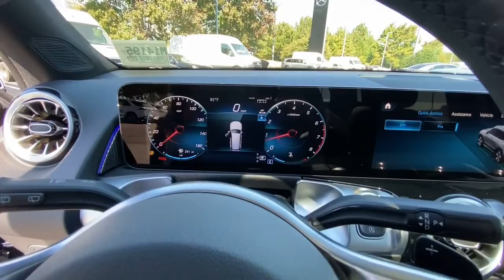2023 Mercedes-Benz GLB Duluth, Lawrenceville, Cumming, Johns Creek, Atlanta, GA M14195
New 2023 Mercedes-Benz GLB GLB 250 available in Duluth, Georgia at  Atlanta Classic Cars. Servicing the Lawrenceville, Cumming, Johns Creek, Atlanta, GA area.

Axle Ratio: TBD|Wheels: 7.5J x 18 Twin 5-Spoke|Front Comfort Seats|MB-Tex Upholstery|Radio: Mercedes-Benz User Experience (MBUX)|Child-Seat-Sensing Airbag|8 Speakers|Exterior Parking Camera Rear|Premium audio system: MBUX|Emergency communication system: Mercedes-Benz Emergency Call Service|Apple CarPlay/Android Auto|4-Wheel Disc Brakes|Air Conditioning|Electronic Stability Control|Front Bucket Seats|Front Center Armrest|Power Liftgate|Spoiler|Tachometer|ABS brakes|AM/FM radio|Alloy wheels|Automatic temperature control|Brake assist|Bumpers: body-color|Delay-off headlights|Driver door bin|Driver vanity mirror|Dual front impact airbags|Dual front side impact airbags|Four wheel independent suspension|Front anti-roll bar|Front dual zone A/C|Front fog lights|Front reading lights|Fully automatic headlights|Heated door mirrors|Illuminated entry|Knee airbag|Low tire pressure warning|Memory seat|Occupant sensing airbag|Outside temperature display|Overhead airbag|Overhead console|Panic alarm|Passenger door bin|Passenger vanity mirror|Power door mirrors|Power driver seat|Power passenger seat|Power steering|Power windows|Radio data system|Rain sensing wipers|Rear anti-roll bar|Rear fog lights|Rear reading lights|Rear seat center armrest|Rear window defroster|Rear window wiper|Remote keyless entry|Roof rack: rails only|Security system|Speed control|Speed-sensing steering|Split folding rear seat|Steering wheel mounted audio controls|Telescoping steering wheel|Tilt steering wheel|Traction control|Trip computer|Turn signal indicator mirrors|Variably intermittent wipers|Front beverage holders